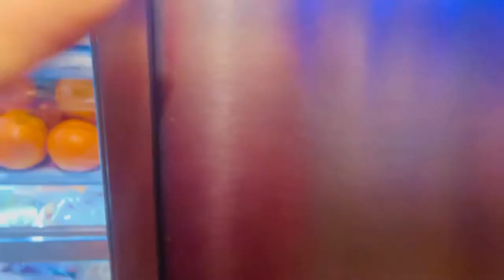الفول بالبيض من ايدي حاجه تانيه خالص👌